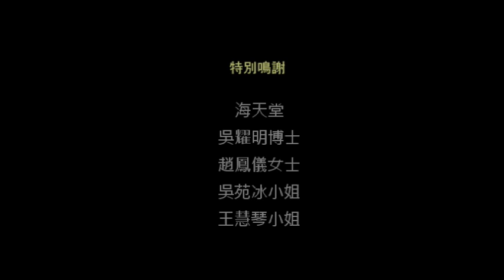耆樂無窮愛心宴_4_海天堂趙鳳儀女士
海天堂在過去十年，每年為慶賀吳耀明博士生辰亦同時舉辦一招待長者的「耆樂無窮愛心宴」。今年 2016年9月16日、農曆八月十六追月之吉日、中午十二時在荃灣沙咀道 煌府宴會廳。表演嘉賓：海天堂集團董事、吳趙鳳儀女士。